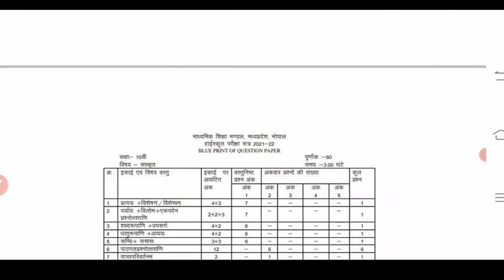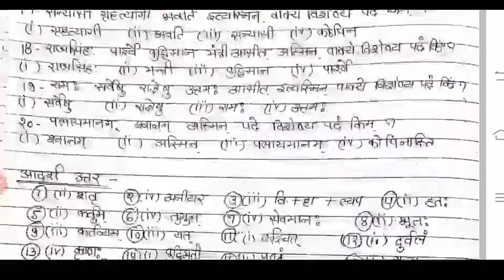प्रश्न बैंक 2022 23 कक्षा दसवीं संस्कृत prashn bank 2022-23 kakaha 10vi sanskrit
प्रश्न बैंक कक्षा 18वी विषय संस्कृत,
प्रश्न बैंक 2022 विषय संस्कृत कक्षा 10वी,
प्रश्न बैंक कक्षा 10वीं विषय संस्कृत 2023,
प्रश्न बैंक 2022 23 विषय संस्कृत कक्षा 10वीं,
प्रश्न बैंक कक्षा 10वी विषय संस्कृत इकाई 1,
प्रश्न बैंक कक्षा 18वी विषय संस्कृत इकाई 2,
प्रश्न बैंक कक्षा 10वी विषय संस्कृत इकाई 3,
प्रश्न बैंक कक्षा 10वी विषय संस्कृत इकाई 4,
प्रश्न बैंक कक्षा 10वी विषय संस्कृत इकाई 5,
प्रश्न बैंक कक्षा 10वी विषय संस्कृत इकाई 6,
प्रश्न बैंक कक्षा 10वी विषय संस्कृत इकाई 7,
प्रश्न बैंक कक्षा 10वी विषय संस्कृत इकाई 8,
प्रश्न बैंक कक्षा 10वी विषय sanskrit इकाई 10,
संस्कृत प्रश्न बैंक 2022 class 10,
प्रश्न बैंक 2022 विषय sanskrit कक्षा 10वी,

prashn bank sanskrit class 10th,
prashn bank sanskrit class 10th ikai 3,
class 10th sanskrit prashn bank full solution ikai 3,
question bank sanskrit class 10th ,
question bank sanskrit class 10,
mp board class 10th sanskrit question bank solution 2022,
question bank sanskrit class 10th mp board,
mp board class 10th sanskrit ,

प्रश्न बैंक कक्षा 10वी संस्कृत,
संस्कृत प्रश्न बैंक कक्षा 10वी,
कक्षा 10वी प्रश्न बैंक संस्कृत,
प्रश्न बैंक 2022-23 संस्कृत कक्षा 10वी,
प्रश्न बैंक कक्षा 10वी,
प्रश्न बैंक कक्षा 10वी विषय संस्कृत,

प्रश्न बैंक कक्षा 10वी विषय गणित,
प्रश्न बैंक 2022 विषय  कक्षा 10वी,
प्रश्न बैंक कक्षा 10वीं विषय गणित 2023,
प्रश्न बैंक 2022 23 विषय गणित कक्षा 10वीं,
प्रश्न बैंक कक्षा 10वी विषय गणित इकाई 1,
प्रश्न बैंक कक्षा 10वी विषय गणित इकाई 2,
प्रश्न बैंक कक्षा 10वी विषय गणित इकाई 3,
प्रश्न बैंक कक्षा 10वी विषय गणित इकाई 4,
प्रश्न बैंक कक्षा 10वी विषय गणित इकाई 5,
प्रश्न बैंक कक्षा 10वी विषय गणित इकाई 6,
प्रश्न बैंक कक्षा 10वी विषय गणित इकाई 7,
प्रश्न बैंक कक्षा 10वी विषय गणित इकाई 8,
प्रश्न बैंक कक्षा 10वी विषय गणित इकाई 9,
गणित प्रश्न बैंक 2022 class 10,
प्रश्न बैंक 2022 विषय गणित कक्षा 10वी,

prashn bank maths class 10th,
prashn bank maths class 10th ikai 3,
class 9th ganit prashn bank full solution ikai 3,
question bank ganit class 10th ,
question bank ganit class 10,
mp board class 10th ganit question bank solution 2022,
question bank ganit class 10th mp board,
mp board class 10th ganit,

प्रश्न बैंक कक्षा 10वी गणित,
हिंदी प्रश्न बैंक कक्षा 10वी,
कक्षा 10वी प्रश्न बैंक गणित,
प्रश्न बैंक 2022-23 गणित कक्षा 10वी,
प्रश्न बैंक कक्षा 10वी विषय ganit इकाई 1,